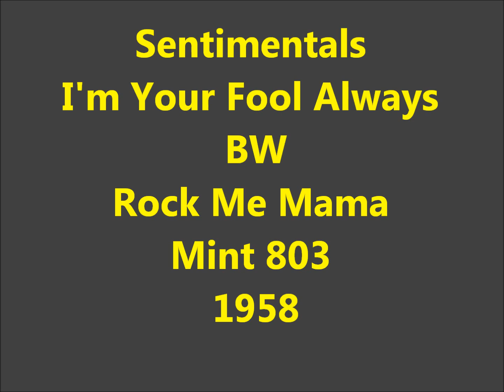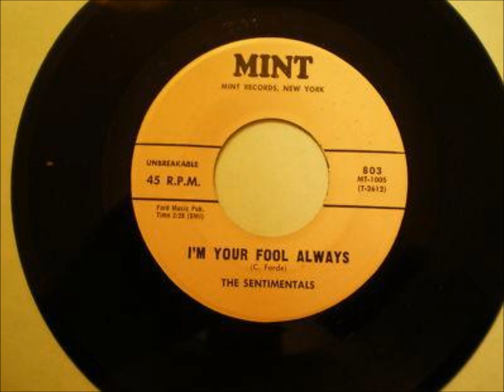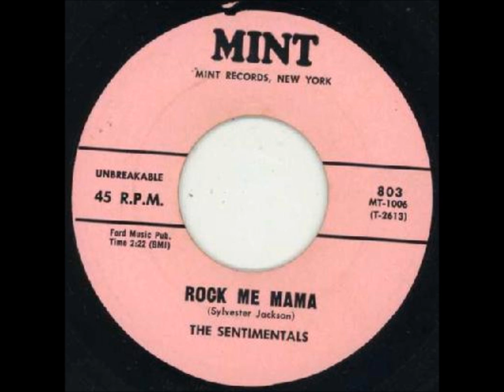Sentimentals - I'm Your Fool Always / Rock Me Mama - Mint 803 - 1958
Sentimentals (1) (Coney Island, New York)
Personnel :
Sylvester Jackson (Lead)
Floyd Bond (First Tenor)
Edward Copeland (Second Tenor)
Kipling Pittman (Baritone)
Michael Riggins (Bass)

Discography :
The Sentimentals (1)
1957 - I Want To Love You / Teenie Teenager (Mint 801/Checker 875)
1957 - Wedding Bells / A Sunday Kind Of Love (Mint 802)
1958 - I'm Your Fool Always / Rock Me Mama (Mint 803)
1959 - You're Mine / Danny Boy (Mint 805)
1968 - I'll Miss These Things / This Time (Mint 807)
1972 - I Want To Love You / This Time (Mint 808)
James Carter & The Sentimentals (1)
1957 - Hey Baby Hey / I Know  (Tuxedo 922)
Ann Nichols & The Sentimentals (1)
1958 - Lover I'm Waiting for you / I'm Sixteen Years (Tuxedo 926/943)
Patty York (bb The Sentimentals (1))
1958  - You Walked Away With My Heart / That Old Feeling (Mint 806)

Biography :
This vocal group featured Sylvester Jackson as lead, Floyd Bond - 1st Tenor, Edward Copeland - 2nd Tenor, Kipling Pittman - Baritone & Michael Riggins - Bass. As mentioned above the group was from Coney Island, New York.
The Sentimentals came to Tuxedo Records for an audition. The label was primarily a Gospel organization, but Tuxedo management liked them and in 1957 began Mint Records for secular music. " I Want To Love You" and "Teenie Teenager"  was their first release in August 1957.
When it began to take off, a deal was struck with Chess Record of Chicago for more effective distribution. They recorded for Mint Records and doing back-up work for Mint/Tuxedo artists such as James Carter, Ann Nichols and Patty York. In 1958, Bond  and Pittman left and were replaced by Ralph Gamble, making the group a quartet.
During the dormant early 1960s, Gamble left and was replaced by Gary Simmons. The Group recorded several sides, none of which were released. Live appearances continued and eventually they began performing and recording as a soul group.